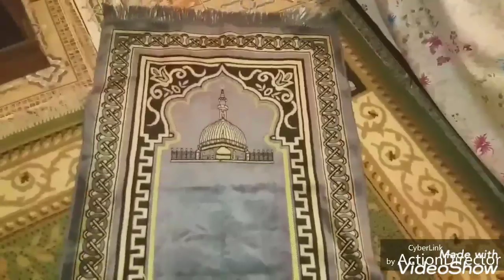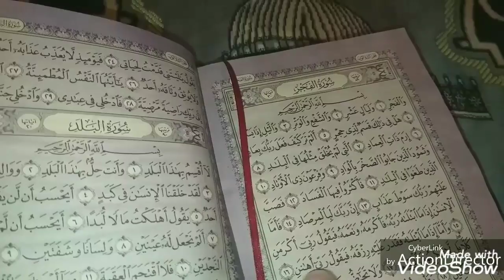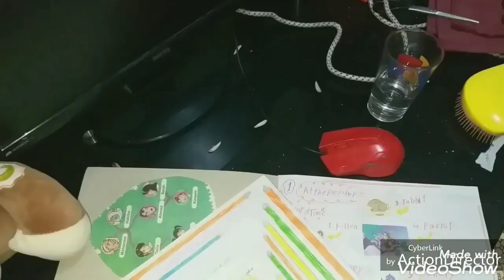روتيني وتحد الكسل طول اليوم 💪》اكل》كنس》غسيل》وخليت البيت بيبرق من النضافه👍》وظهور موكا بناء علي طلبكم